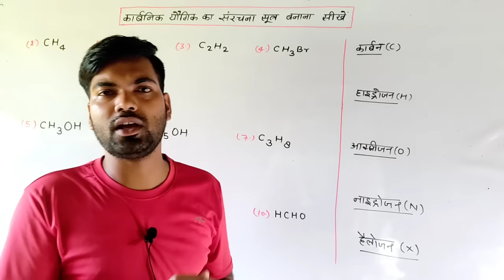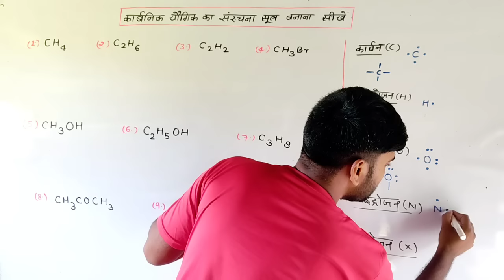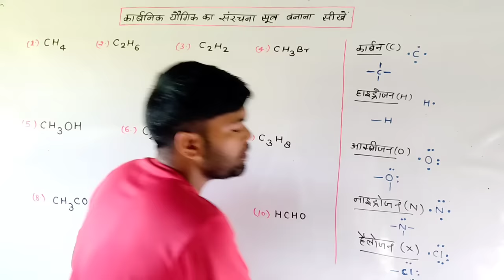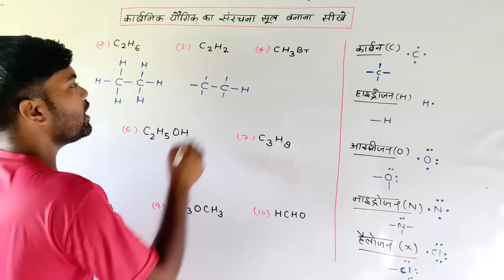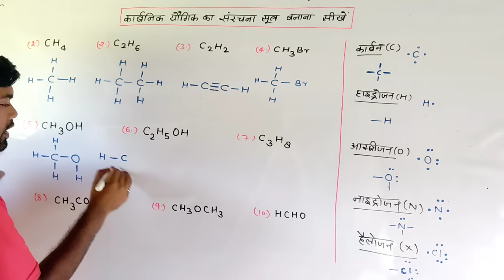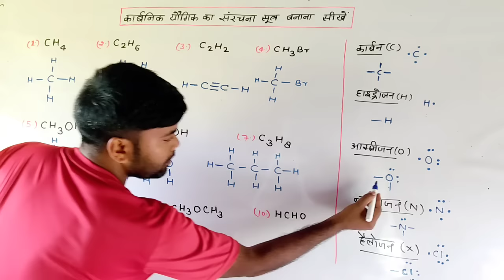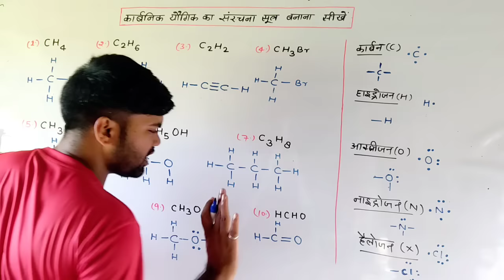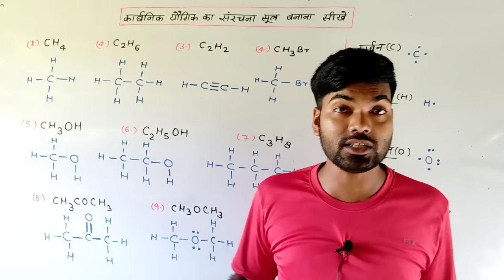कार्बनिक यौगिक का संरचना सूत्र बनाना सीखें | How to make structure formula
कार्बनिक यौगिक का संरचना सूत्र बनाना सीखें |